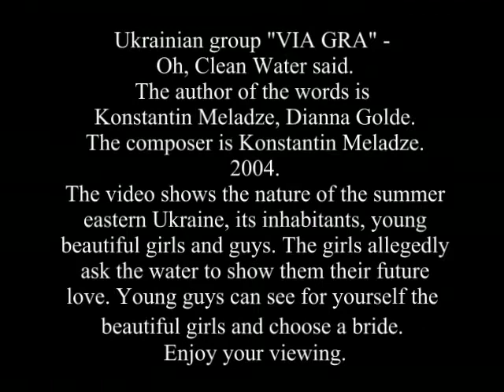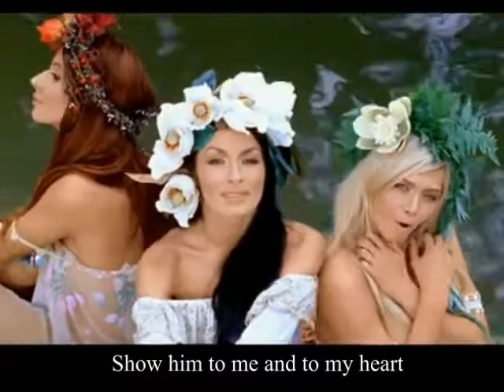Ukrainian band "VIA GRA" - Oy, govorila chista voda (Oh, said clear water) (with English subtitles)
The video shows the beautiful nature of the summer eastern Ukraine, beautiful girls and guys. The girls ask the water who will be their future love. Guys themselves see beautiful girls and choose their brides.